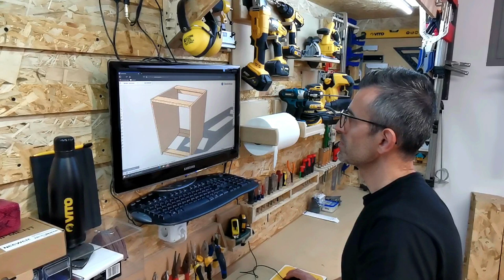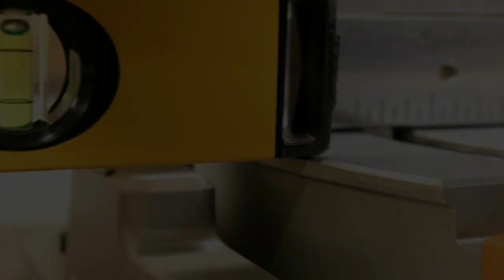3 in 1 Miter Saw Station Build With KREG Track & Stop System - Shop Storage Upgrade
If you have a miter saw, the way to take full advantage of it is to build a dedicated miter station. In this video, I will show you how I build mine using some of the amazing KREG tools. This one is a 3 in 1 station because I integrated the drill press and my small band saw. For this build, I used OSB for the cabinets and drawers, and Valchromat for the top and handles.

If you would consider supporting my channel I would be very grateful, please feel free to donate to my PayPal

🌎Link to Download SketchUp File And Print Plans + Cut List